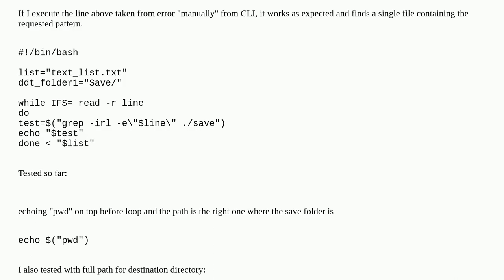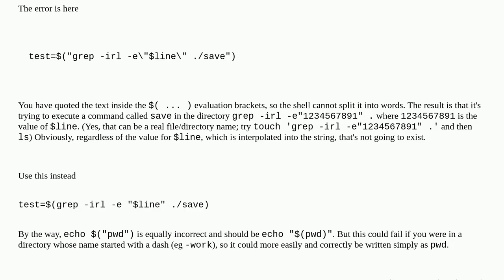Grep from bash return No such file or directory but work if the same command executed manually fr...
Grep from bash return No such file or directory but work if the same command executed manually from CLI

A special thanks goes out to the community

  ubuntu bash grep linux